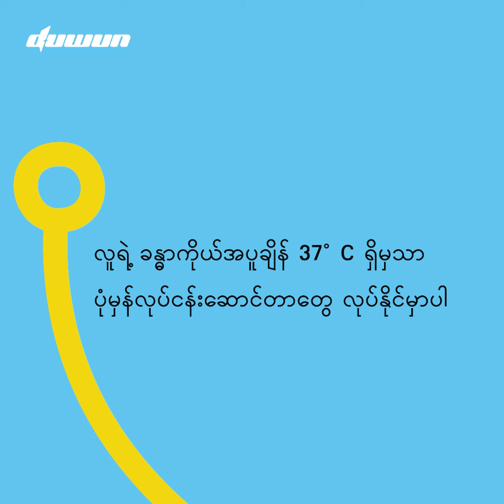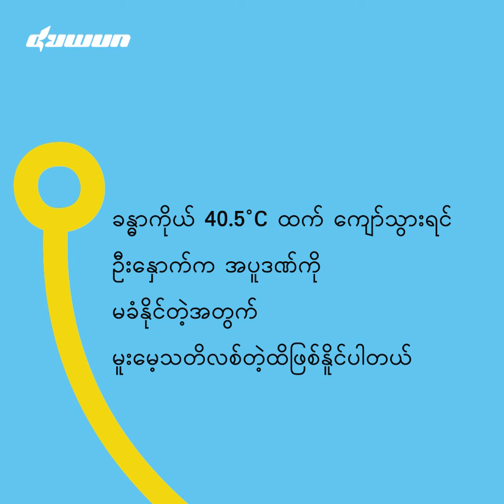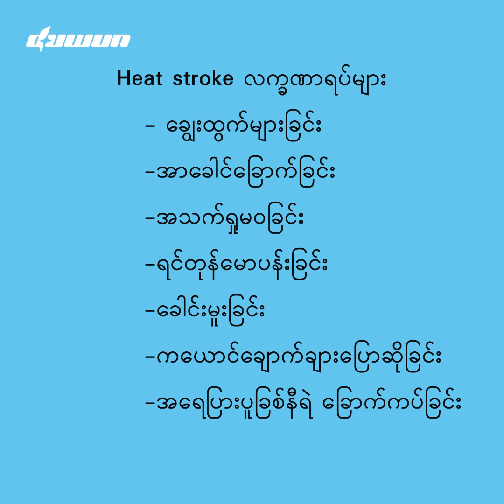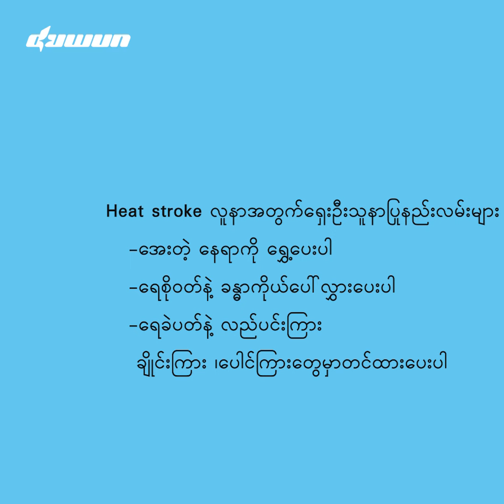လူသေစေနိုင်တဲ့အထိ အန္တရာယ်ကြီးတဲ့ "အပူကြောင့် လေဖြတ်ခြင်း" Heat Stroke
အခုလိုနွေရာသီမှာ အပူကြောင့်ဖြစ်တဲ့ ရောဂါတွေထဲကမှ လူ့အသက်ဆုံးရှုံးနိုင်တဲ့အထိ အန္တရာယ်ရှိတဲ့ "အပူကြောင့်လေဖြတ်ခြင်း" Heat Stroke ကို လူကြီးလူငယ်မရွေး အထူးသတိထားဖို့ လိုပါတယ်။
Heat Stroke ဘာကြောင့်ဖြစ်ရသလဲ၊ လက္ခဏာတွေကဘာတွေလဲ၊ နွေရာသီမှာ ရေဓာတ်မဆုံးရှုံးအောင် ဘယ်လိုနေရမလဲ စတဲ့အကြောင်းအရာတွေကို အထွေထွေရောဂါကု အထူးကုဆရာဝန်ကြီး ဒေါက်တာဦးမိုးအောင်ကျော်နိုင်က အသေးစိတ် ရှင်းပြပေးထားပါတယ်။့ မိမိကိုယ်တိုင်အတွက်သာမက ပတ်ဝန်းကျင်မှာ Heat Stroke ခံစားနေရတဲ့သူတွေကို ဘယ်လိုသိနိုင်မလဲ၊ သိရင် ဘယ်လိုကူညီရမလဲဆိုတာတွေကိုပါ ဗဟုသုတရကြစေဖို့ မျှဝေပေးလိုက်ရပါတယ်။
Duwun ပရိသတ်တို့လည်း အခုလိုနွေနေပူမှာ တတ်နိုင်သမျှ အရိပ်အောက်မှာနေပြီး ရေဓာတ်မဆုံးရှုံးအောင် ဂရုစိုက်ကြပါနော်။